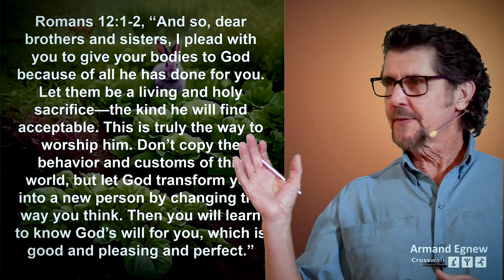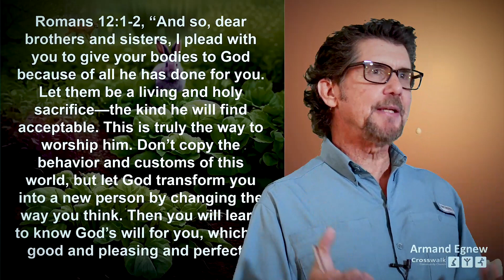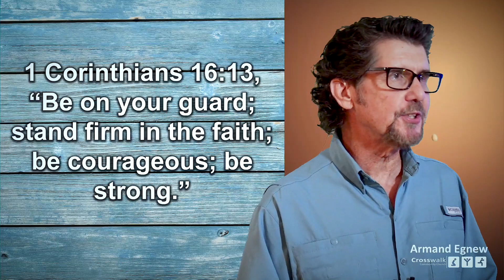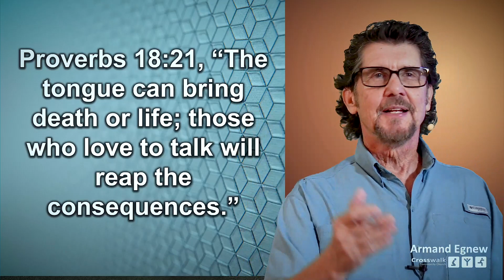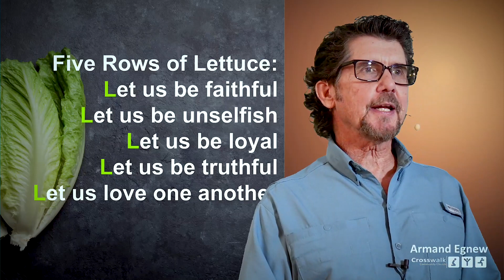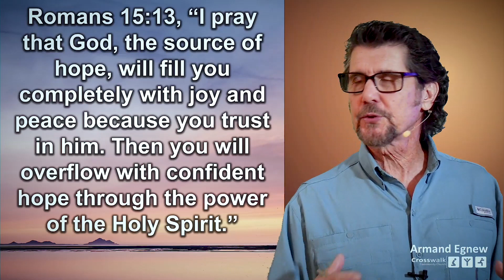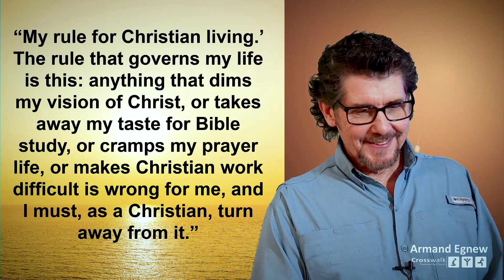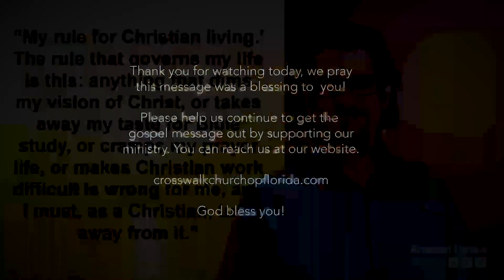The Garden Of Christianity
Many people think they are saved but they are not living the life of someone saved! Here is what you need to plant in your spiritual garden.